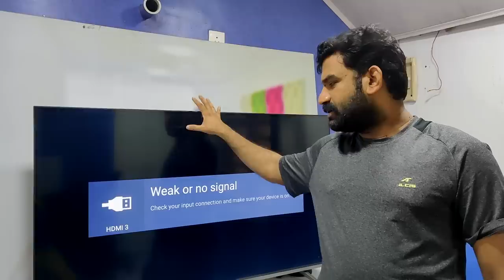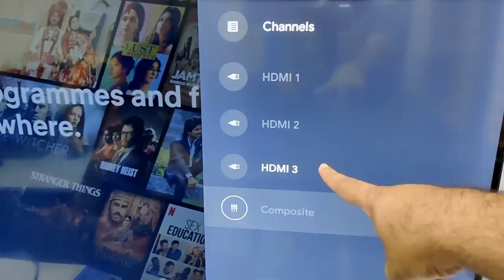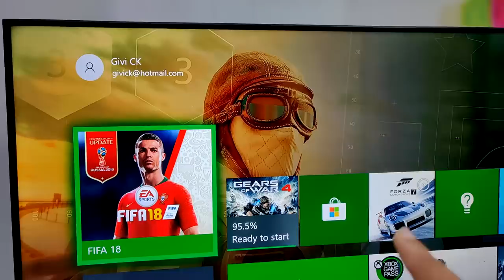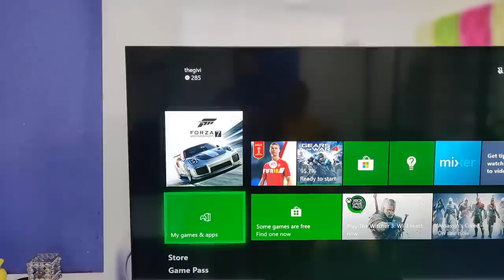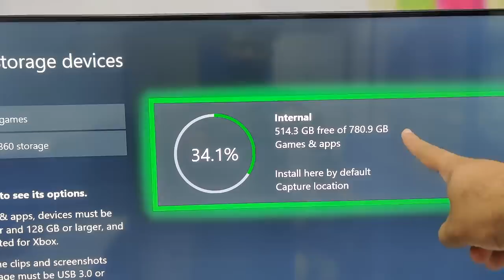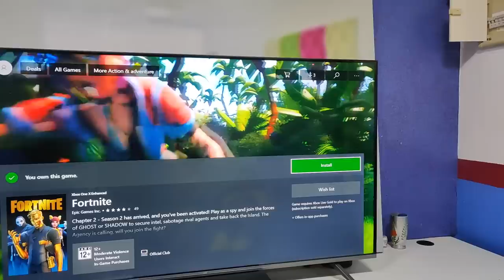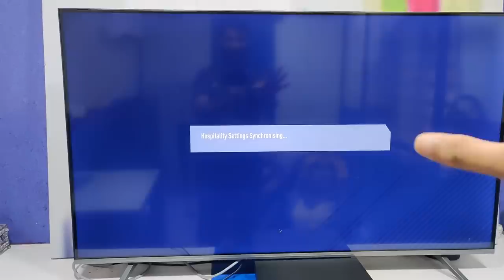അപ്പുവിന് ഒരു ഗെയിം സ്റ്റേഷൻ മേടിച്ചു 🎮 | xbox one x Malayalam | Gaming console Malayalam Video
The console comes equipped with an eight-core CPU clocked at 2.3GHz, alongside 12GB of GDDR5 RAM. It features a GPU clocked at 1172MHz leaving the console with 6 teraflops of graphical computing power. ... On the CPU side, the Xbox One X is running a custom chip with eight Jaguar CPU cores clocked at 2.3GHz

Microsoft Xbox One X Price in Indian ₹36,990